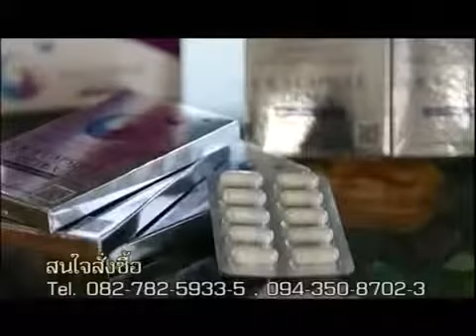สัมภาษณ์โรงเรียนบ้านรักภาษา 1